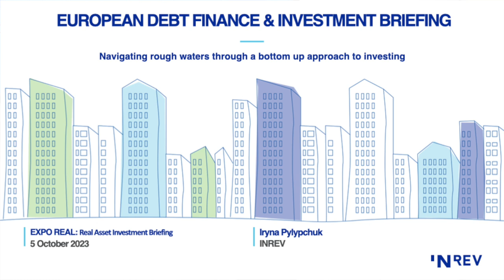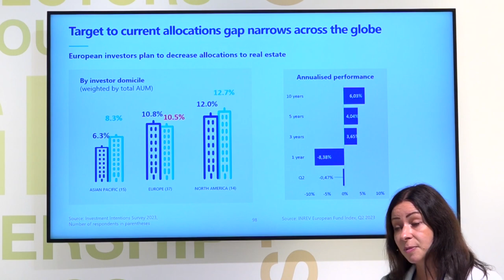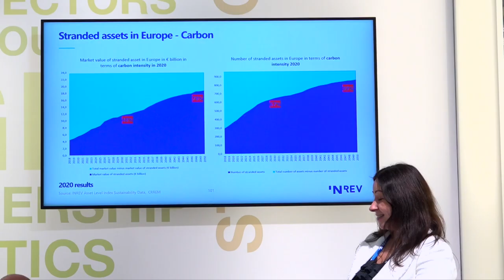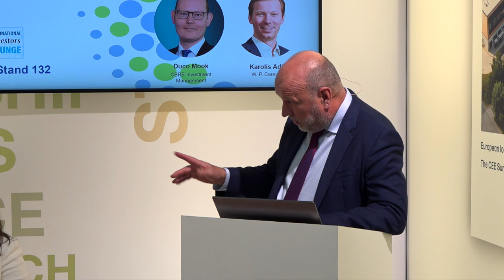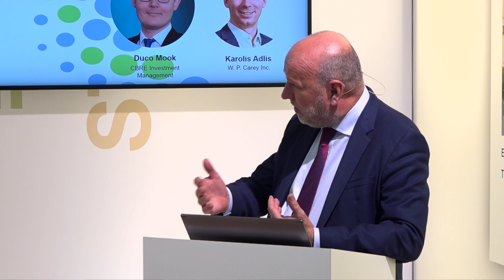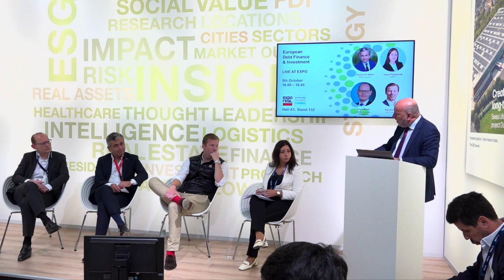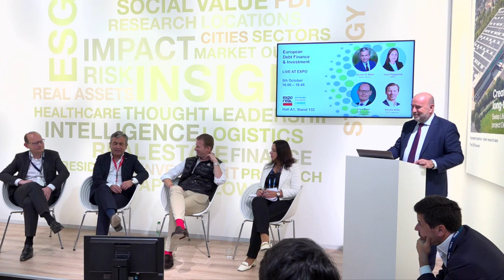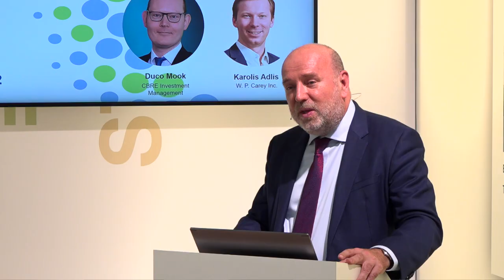ON DEMAND: EXPO Real 2023 - European Debt Finance and Investment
Interest rates have been rising across the globe and 'lower for longer' is now a distant memory. Deal flow has reduced to a trickle, investors are in wait-and-see mode and developers are rethinking their plans. What does this mean for real estate financing and for investing in real estate debt? Leading experts from across Europe joined the programme at the International Investors Lounge at EXPO Real:

ON DEMAND EXPERT PANEL:
Assem El Alami, Head of International Real Estate Finance, Berlin Hyp AG
Karolis Adlis, Executive Director, European Investments, W. P. Carey Inc.
Duco Mook, Head of Treasury & Debt Financing, EMEA, CBRE Investment Management
Iryna Pylypchuk, Director of Research and Market Information, INREV

Moderator: Richard Betts, Co-founder, Real Asset Media